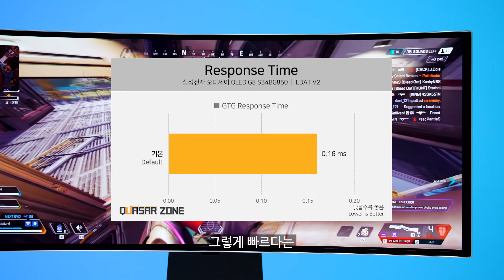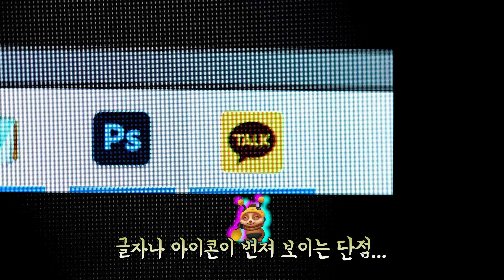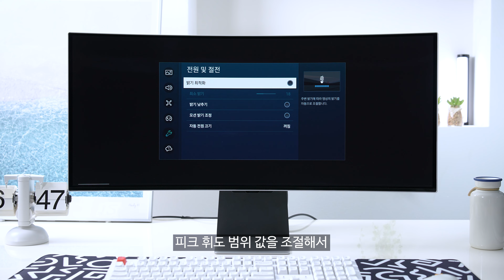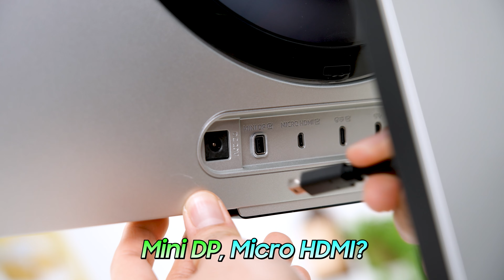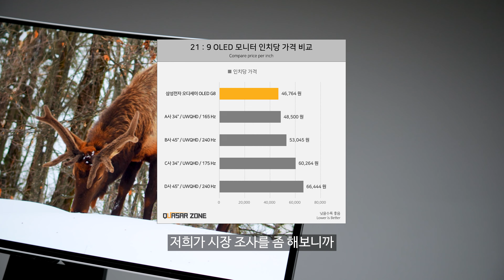OLED가 LCD보다 좋아진 이유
OLED는 다 같은 거 아니었어?
삼성 OLED는 뭐가 다르길래
극찬을 받는 걸까?

Odyssey OLED G8 로 알아보자